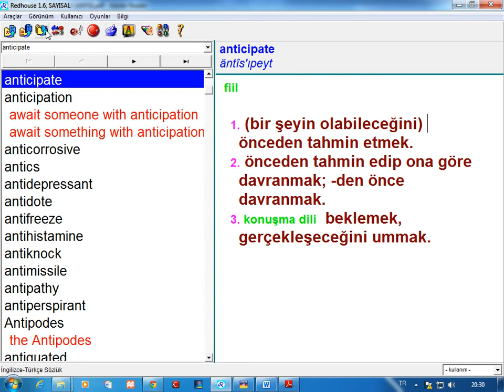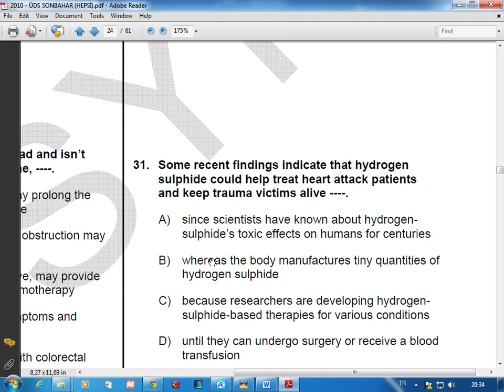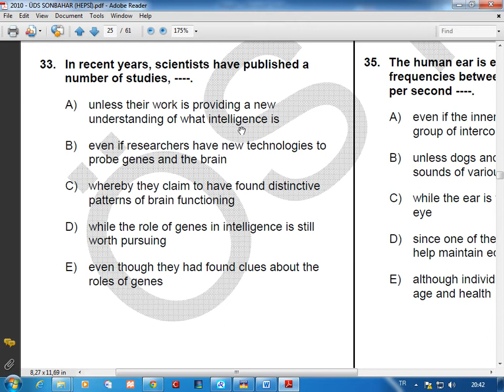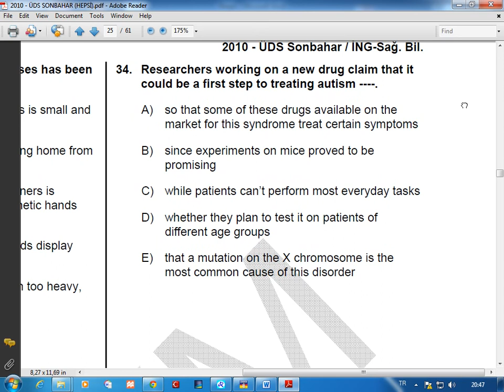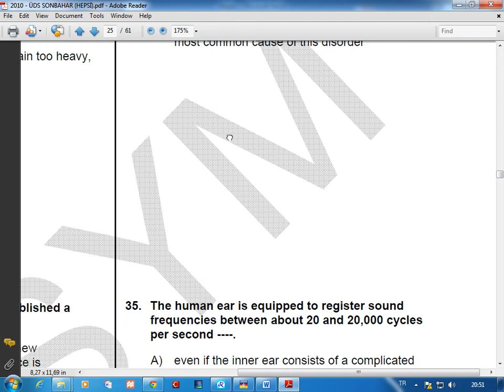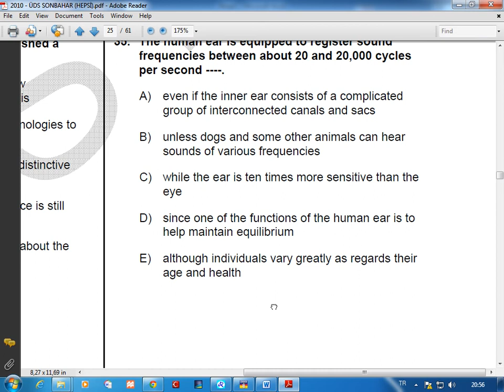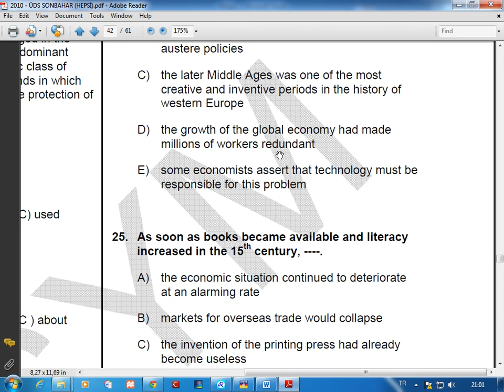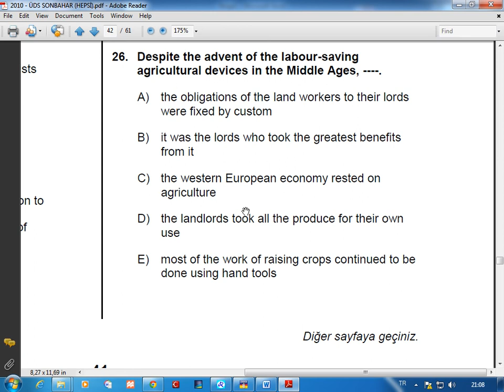Sedat Bay - ÜDS 2010 Sonbahar Soru Çözümü 3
ÜDS 2010 Sonbahar Sağlık, Sosyal Cümle Tamamlama Sorularının Çözümü

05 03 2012 HAFTAİÇİ   03